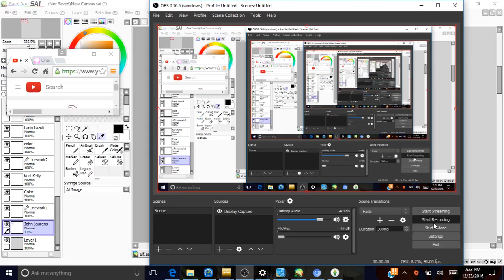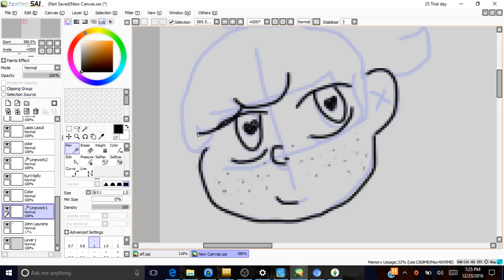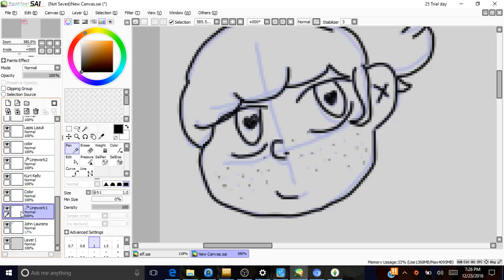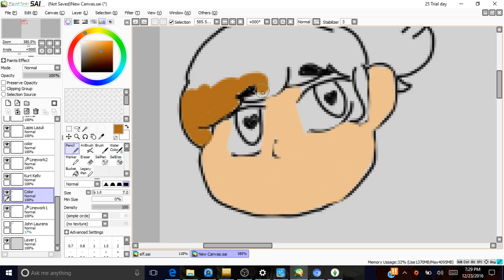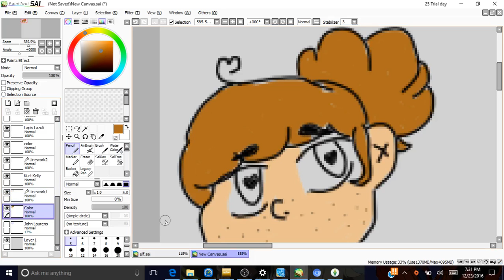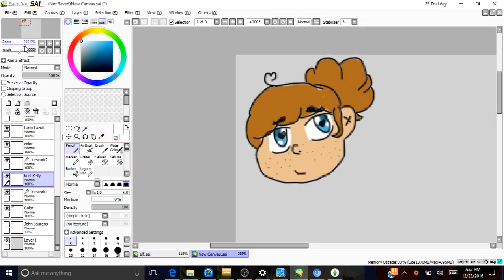Drawing John Laurens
songs: from Hamilton helpless,john Laurens interlude,hurricane workshop video.